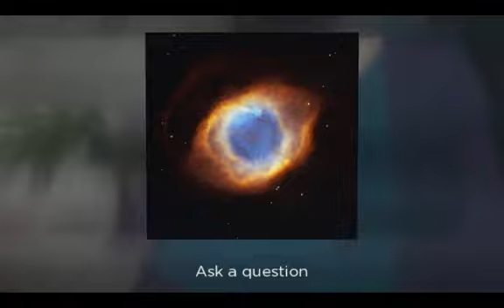[PsyTV #015] Traditional Therapy vs Being a Spiritual Practitioner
In today's episode we're going to be exploring the differences between traditional therapy and working as a spiritual practitioner. Let's take a look at those differences...